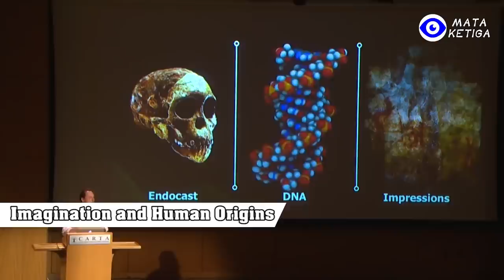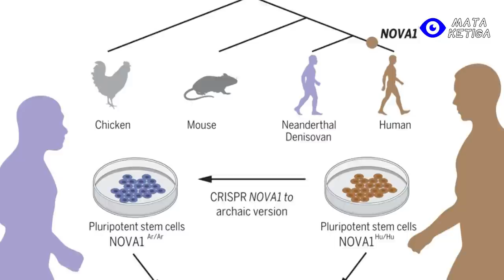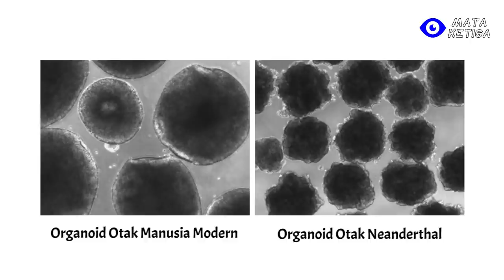Manusia Purba Neanderthal akan "Lahir Kembali ke Dunia" Setelah 40.000 Tahun Kepunahan Mereka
Otak miniatur manusia Neanderthal yang seukuran kacang polong membawa gen NOVA1 dari leluhurnya. Setiap butir "kacang" ini memiliki sekitar 400.000 sel. Manusia Neanderthal sudah punah sekitar 40.000 tahun yang lalu, tetapi berkat sains mutakhir, sekarang ada laboratorium di California yang berisi otak manusia Neanderthal seukuran kacang polong di Cawan Petri (Peralatan gelas laboratorium).
Mengapa para peneliti ingin mempelajari otak mini ini ? Menurut peneliti, blok saraf kecil ini mungkin dapat mengungkap sebab punahnya manusia Neanderthal, sementara Homo sapiens terus menaklukkan sebagian besar planet ini.
"Manusia Neanderthal sangat menarik karena mereka berbagi bumi dengan kita, dan sekarang ada bukti genetik yang menunjukkan, kita pernah bereproduksi bersama dengan mereka," kata pemimpin penelitian dan direktur Program Sel Induk Universitas California, San Diego, Alison Muotri kepada majalah Live Science.